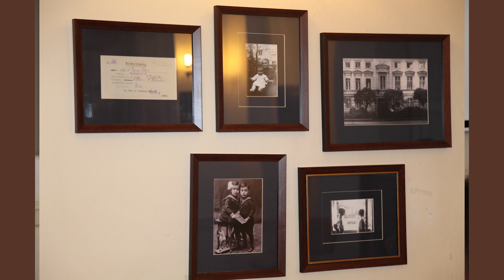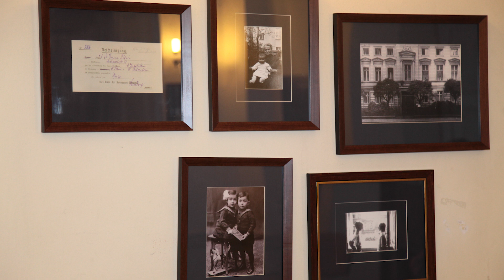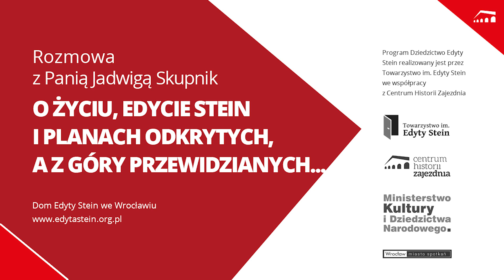Rozmowa z Jadwigą Stupnik - O życiu, Edycie Stein i planach odkrytych, a z góry przewidzianych